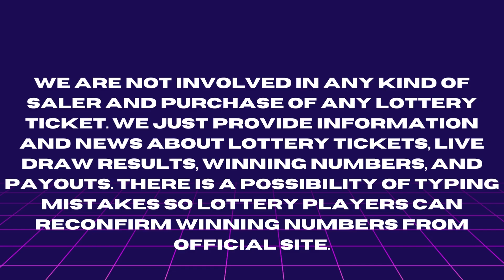Illinois Evening Lottery Drawing Results - Pick 3 - Pick 4 - Lucky Day Lotto - Powerball - Lotto